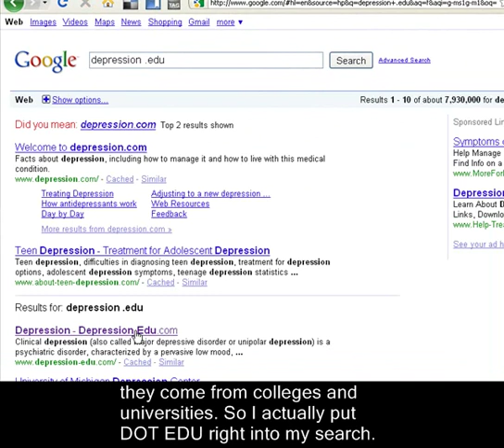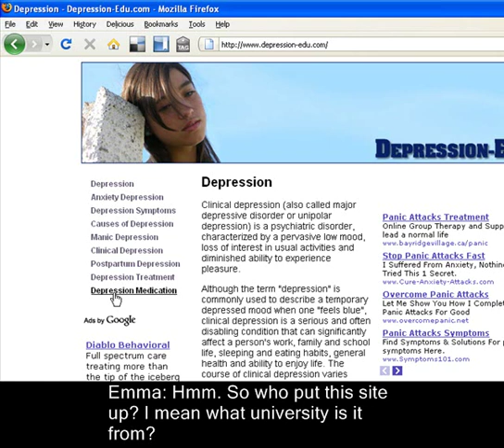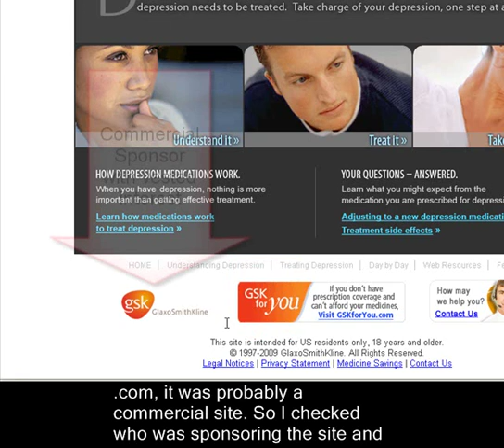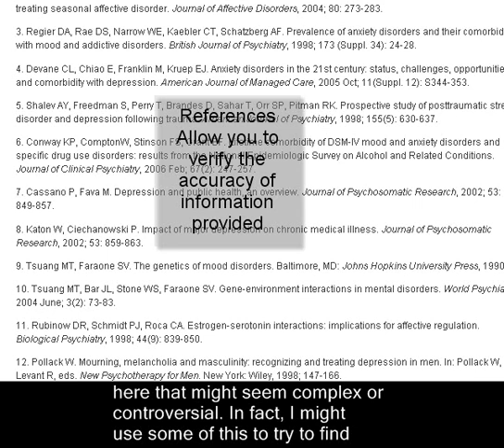Website Evaluation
Listen in as two Ohlone College students discuss how to quickly evaluate web sites -- and still have time to get coffee before class.